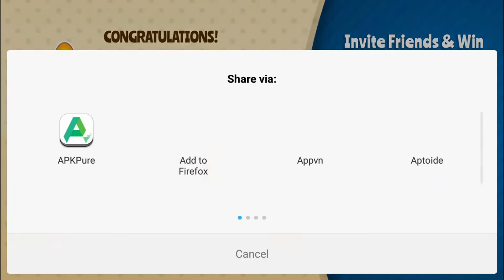Bingo Dice - Android Gameplay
Join the world's biggest Bingo community and enjoy classic Bingo game, infinitely rewarding dice board game and daily live tournaments online. This definitive Bingo game experience guarantees insane amounts of fun and allows you to win incredible prizes!

GAME FEATURES:
# Realtime multiplayer! Play with more than 10,000 players at a time!
# Play upto 4 Bingo Cards in one game and win big
# Enter free DAILY TOURNAMENT to win BIGGER JACKPOTS
# 10 exciting power-ups that increase your chances to win
# High-quality graphics featuring 30 unique cities & 100 levels with lot of Bonus content!
# Enjoy all-new Dice game in each city and win Treasure Chests.
# Tempting welcome bonus of 5000 in-game cash, 50 bingo tokens, 20 power-ups and
# FREE Fortune wheel spin that lets you claim bigger rewards.
# Climb to the top of the leaderboard against your FRIENDS AND FAMILY!
# No Ads. Only Bingo game without Ads.

FAST PACED GAMEPLAY:
Bingo dice is a quick and fast-paced game, and you will be guaranteed to get a lot of FUN and BEST EXPERIENCE! It's an addictively fun time killer to play when you have idle time like waiting in the lines, on the way to work in train/bus/carpool and whenever you have free time. You can compete with your friends too, to prove you are the best.

COOL COLLECTIBLES:
Each city offers various collection items for you to collect. Collecting all those collection items will yield mega prizes. Additionally obtaining Treasure cache by playing DICE game you can gain a lot of customizations including Daubers, Avatars, Frames and much more.

EXCLUSIVE DAILY TOURNAMENTS:
Daily tournament is a best of 5 rounds of the classic Bingo game. Players having the highest points will top the leaderboard. Tournament participants can see opponents' scores in real time. Participants can use power-ups in-game to improve their chances of winning. Players with top scores will win the mega prizes everyday.

POWER UPS AND BOOSTS:
There are more than 10 power-ups and 4 boosts in Bingo Dice game. Power-ups strategically improve the chance of winning nevertheless using right power-up at the right moment can be game-changing. Boosts, on the other hand, are like helpmates in-game. Players can take advantage of various boosts to make their gameplay much simpler and straightforward.

DICE BOARD GAME:
Adding up to all the fun we have added Dice Board Game which is an unique concept of Bingo Dice game. All the cities are equipped with board game like reward system. Players can progress through the Board Game by rolling the dice and win Hidden rewards.

DAILY BONUS AND WHEEL OF FORTUNE
Head start everyday with a huge boost of rewards. Be sure to stop by and collect your daily bonus of tokens and in-game cash. Wait! The fun is not over, along with daily bonus players also get a free spin of Fortune Wheel to unlock massive rewards.

REGULAR UPDATES:
We provide regular free updates with loads of new content and features. Do let us know what you love to see in the game. Together we can make Bingo Dice the best Bingo game for everyone to play and have fun.

Go ahead and download Bingo Dice for FREE! And you will absolutely love the Bingo game.

Please note: Bingo Dice is an online only game. Your device must have an active internet connection to play.

The game is intended for an older audience. The game does not offer real money gambling or an opportunity to win real money or prizes. Practice or success at social casino gaming does not imply future success at real money gambling.

Download link